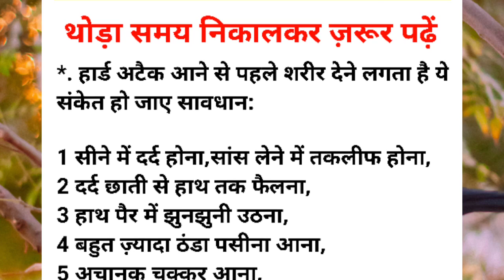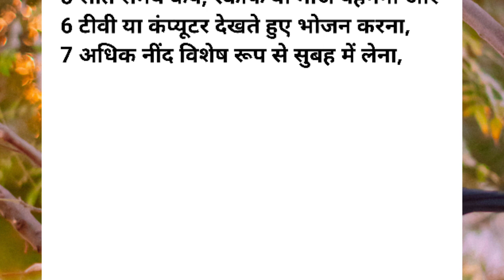बहुत काम की बातें | kaam ki baaten | motivational video speech in hindi | daily life motivation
motivational video speech in hindi
daily life motivational channel
aaj ka vichar hindi main
motivation
Inspirational quotes
Motivational quotes
hindi best motivational speech
soch motivational speech
new motivational speaker in india
new hindi wisdom quotes
Hindi motivational
success quotes

lessonable story
motivational quotes
hindi quotes